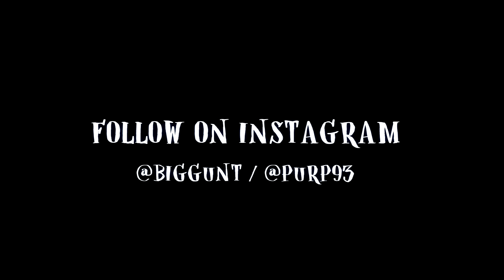Big Gunt & Cleeze Purp perform for Dj K-Dub 10 year Anniversary (Official Vlog.1)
Cleeze Purp & Big Gunt fire up the stage for Dj K-Dub's 10 year anniversary party at the Palace Of Birmingham